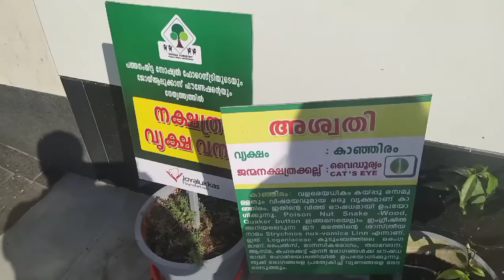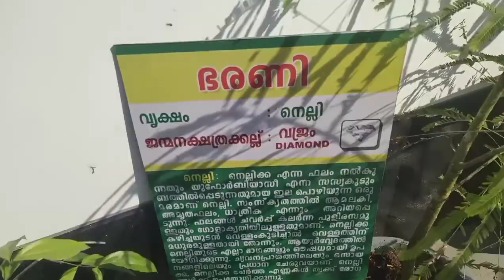നമ്മുടെ സ്നേഹധാര ധ്വനി 2021(part 2)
Joy Alukkas Thiruvalla. Shelton.V.Rapheal
Joy Alukkas TEAMS
Kaviyoor Santhosh Thundiyil
Rev.Fr.Jose Kallumalickal
Dr.Coorilos Geevarghese
Bindhu Jayakumar
Latha L